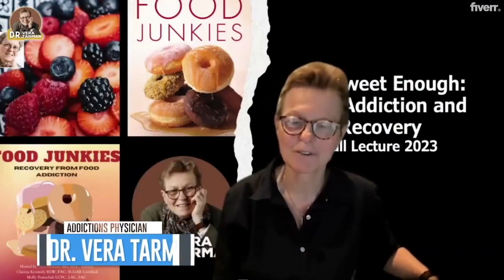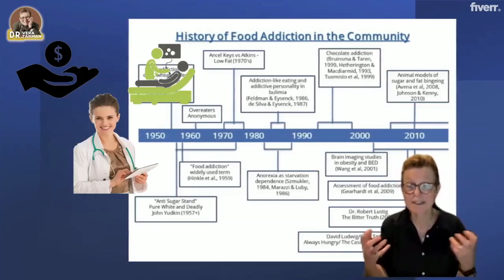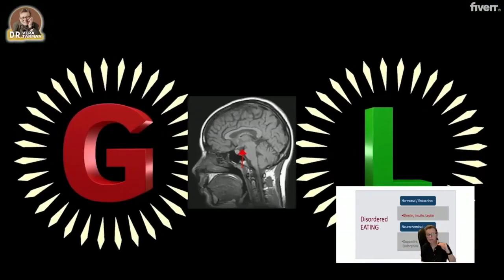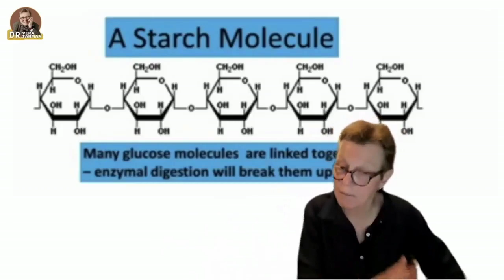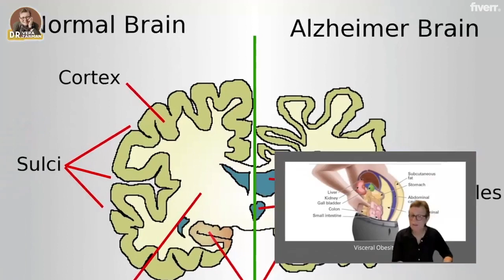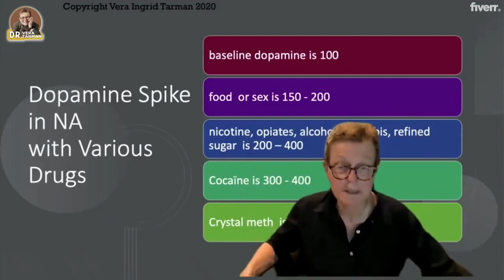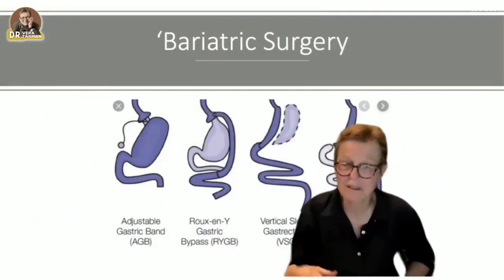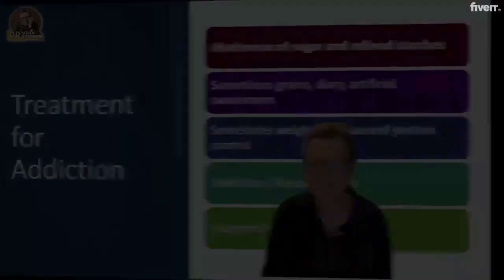Food Addiction and Recovery, The Full Story (in just over one hour) Vera Tarman MD, 2024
Are sugar and processed foods basically drug foods?

Here is a full lecture that I often give my clients in various treatment centers on why I believe this to be true. It covers the biology of food addiction—the hormonal and neuro-chemical drives to overeat - how this process is the same as any other addiction. If you want to learn more, we have an excellent Adapt Your Life Sugar and Food Addiction course (16 modules, pdfs etc) for a small fee.

Want to meet a few key spokespersons in the field to talk about food addiction and recovery? This is the full lecture with some interviews - free!
Join me, Dr. Vera Tarman, Amanda Ascione, Zippy Livneh, Esther Helga, and Amanda Leith, as they talk about their own experiences with food addiction and recovery.

I have presented at international public forums and media platforms to educate and advocate on sugar and food addiction. Please read my book "Food Junkies: Recovery from Food Addiction", and listen to our popular Food Junkies podcast. For more support in getting off sugar, please join my free Facebook group, "I'm Sweet Enough: Sugar-Free for Life”.

Drug-Induced Psychosis
Will Power
Biology of Addiction